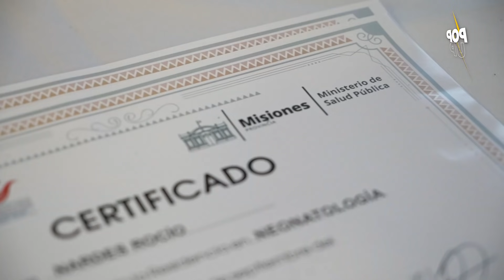SALUD MISIONERISTA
👉Este miércoles  23 de septiembre en las instalaciones del centro del conocimiento, se llevó a cabo un suceso histórico y muy importante para el sistema de salud de la provincia de Misiones.

📝Se realizó la entrega de certificados a los  egresados del Parquede la  Salud Dr. Ramón Madariaga  de la ciudad de Posadas.

🏥Este año un total de 70 nuevos especialistas, se suman al sistema de salud provincial, para brindar mayores oportunidades y beneficios para la salud de los misioneros.

😷Estos egresados tuvieron una nueva experiencia, ya que debieron afrontar una pandemia mundial durante su residencia.

🩺Estos nuevos médicos especialistas nos demuestran su profesionalismo, pasión y compromiso con la salud de los misioneros.

🙌La provincia de misiones sigue creciendo en el área de salud  y con estos nuevos egresados  brindarán mayor calidad y servicios a todos  los misioneros.